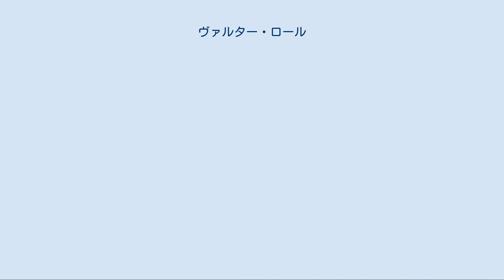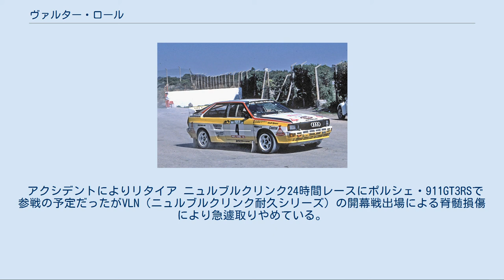ヴァルター・ロール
ヴァルター・ロール（Walter Röhrl, 1947年3月7日 - ）は、ドイツのラリードライバー、レーサーである。
1980年と1982年の世界ラリー選手権 (WRC) ドライバーズチャンピオン。
近年のプレス表記上では「ワルター・ロール」と記される。
 イタリアでモータースポーツ専門家100人の投票で「ベストのラリードライバー」、フランスで「ミレニアム・ラリードライバー」に選出され、ニキ・ラウダに「運転の天才」と絶賛された。
 フィアット、ポルシェ、オペル、ランチア、アウディ等多数のチームに在籍し、WRCタイトルを獲得したフィアットを離れ、オペル移籍後の1982年ラリー・モンテカルロ後よりポルシェの当時の開発トップであるヘルムート・ボットよりオファーを受け、断続的にポルシェ・911試作4WDの開発に関わる。
 1987年、40歳になったのを機に、惜しまれつつラリーを引退。
1992年までアウディでDTMに参戦する傍ら、開発ドライバーとしての仕事をメインに据えた。
 モニカ夫人とはラリー競技に出場し始める1968年からさかのぼる数年前に知り合い、10年あまりの交際を経て1978年に結婚するが、子供は作らなかった。
 ラリー、レースにおける1984年からのアウディでの飛躍以前、良いマシンに恵まれなかった頃のアグレッシブな程の猛チャージと呼べるべきドライビングスタイルはアウディのフェルディナント・ピエヒが「ヤツと戦うくらいならアウディで走らせろ」と指令を出させるまでの以後の優勝請負人としての活躍の反面、自伝で「ラリーで忙しかったということもあったが、子どもができたら大きなリスクを犯さなくなるのをおそれた。モニカはわかってくれた。そしてラリーをやめたときには40歳だった。もう遅い、とおもった」と述べている。
 伝統の一戦ラリー・モンテカルロにおいて、2012年時点でセバスチャン・ローブ(6勝)に次ぎ、トミ・マキネンと並ぶ4勝を上げている。
 特筆すべきは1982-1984年の3連覇で、82年はオペル・アスコナ400(後輪駆動)、83年はランチア・ラリー037(ミッドシップ)、84年はアウディ・クワトロ A2(AWD)と、チーム移籍直後に、前年と異なる駆動方式のラリーマシンを駆って優勝している。
 16歳のときからはじめたレーゲンスブルクの教区担当財務官の秘書兼運転手の仕事で貯金して、20歳になると兄の影響によりはじめてのクルマとしてポルシェ・356スーパーを買い、その数年後、フォードとドライバー契約をすると、911に乗り換え、以後、プライベートでは911ユーザーと言う事もありポルシェとの深い関わりがある。
 1993年以降はポルシェの市販車全般のテスト・ドライバーを務めており、近年(2011年4月時点)でもニュルブルクリンク市販車での北コースの主な記録にてしばしば名前が見受けられ、2012年現在でもポルシェのテストドライバーを継続されている。
 2000年代中盤以降は、ポルシェAGのプロモーションに携わっており、ヨーロッパ各地で開催されるクラシックカー・イベントなどで、ポルシェミュージアム所蔵レーシングカーを実際にドライブする傍ら、2007年コスタブラハ・ラリーのヒストリックカークラスで優勝。
 2011年、ポルシェミュージアムによってレストアされたポルシェ・911SCでオペル時代の僚友であるクリスチャン・ゲイストドルファーと組み、オーストラリアでのタルガ・フローリオ姉妹競技であるラリー「タルガタスマニア」に参戦している。
 オペル・コモドーレGS/EでモンテカルロよりWRCに初参戦。
次戦オーストリア・ラリーからオペル・アスコナAにスイッチ。
 ヨーロッパラリー選手権 (ERC) ドライバーズタイトルを獲得。
 アクロポリス・ラリーでWRC初勝利。
サンレモ・ラリーからオペル・カデットGT/Eで参戦。
 フィアット・131 アバルトラリーでアクロポリス・ラリーで勝利。
 WRCドライバーズタイトルを獲得。
この年でフィアット・チームを去る。
 ポルシェ・911SC(プライベータ・エントリー)でサンレモ・ラリー参戦、最後の最後でドライブシャフトの破損によってリタイアするまで、アウディ・クワトロ(A1)と熾烈なトップ争いを演じた。
また、ポルシェ・924カレラGTS(セ...